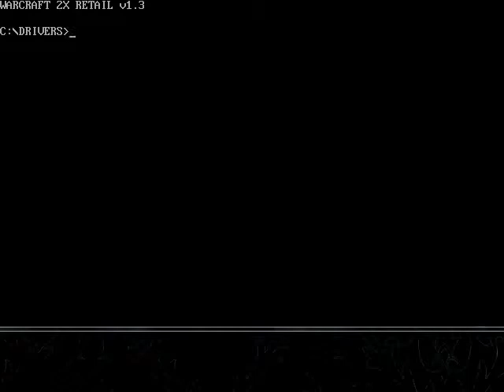Warcraft 2 Tides of Darkness Walkthrough/Play & Smoke along [Part 11 of 52]Human Campaign Mission 11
Green Leaf Production
Warcraft 2 Human Campaign Mission 11
Walkthrough/ Play and Smoke along